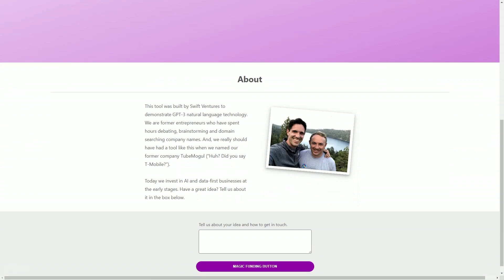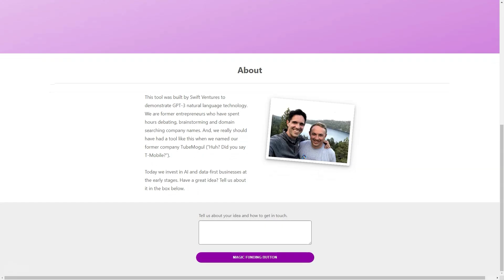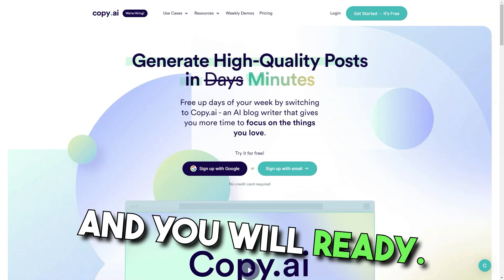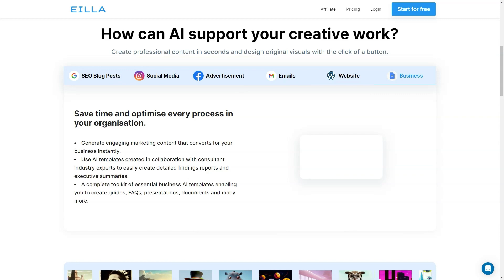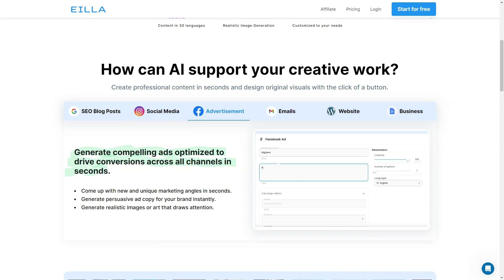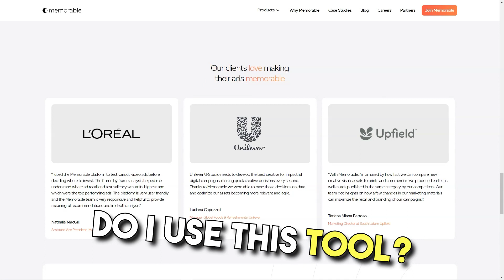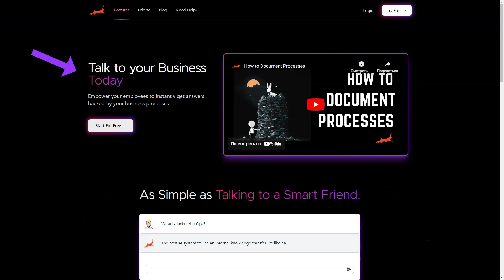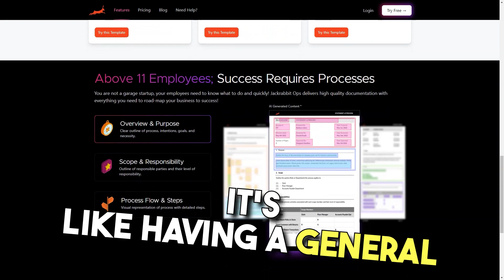How to Create SEO Content Faster with 5 Best Ai Marketing Tools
🚀 Welcome to the Ultimate Guide on Accelerating SEO Content Creation with Top AI Marketing Tools! 🚀

Are you struggling to keep up with the ever-evolving world of SEO content creation? Look no further! In this video, we dive deep into the realm of AI marketing tools that are revolutionizing the way we create SEO content. Say goodbye to slow, tedious content creation processes and hello to efficiency and innovation!

🌟 What You'll Discover in This Video:
1. Introduction to AI Marketing Tools: We start by exploring the landscape of AI marketing tools, their capabilities, and how they're changing the game in SEO content creation.
2. Step-by-Step Guide: Follow our easy-to-understand guide on integrating these tools into your content strategy to produce high-quality, SEO-optimized content faster than ever.
3. Expert Tips and Tricks: Learn from the pros! We share insider secrets and best practices to maximize the potential of AI tools in your content creation process.
4. Real-World Examples: See these tools in action! We provide case studies and success stories demonstrating the significant impact of AI on SEO content creation.

👍 Why You Can't Miss This Video:
- Save Time & Boost Efficiency: Learn how to streamline your content creation process.
- Stay Ahead of the Curve: Be at the forefront of using AI tools in SEO.
- Enhance Content Quality: Discover how AI can improve the relevance and engagement of your content.

- Share: Help others benefit from this video by sharing it with your network.

📌 Video Content Overview:
- 0:00 Introduction to AI in SEO Content Creation
- 2:45 Top AI Marketing Tools You Need to Know
- 5:30 Integrating AI Tools into Your SEO Strategy
- 8:15 Expert Tips for Maximizing AI Tool Efficiency
- 11:00 Success Stories: AI Transforming SEO Content